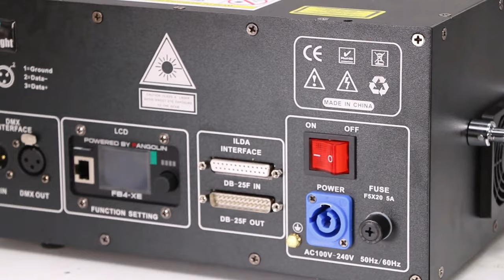10W RGB LaserMan Laser Show Club Bar Stage Dj Laser Light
Stage Laserman Show
Stage Laserman Show dj laser light is manually operated before your eyes! Watch the laws of physics play out as the performer actually "holds" a beam of light in his hands, splits it into two beams, and then spins and bends it like a lightsaber!

Laser Dancing Show
 The Laser Man Show dj laser light is a stunning new show that takes interactive laser dancing to the next level.

10-watt X-Laserman 3D Show
Our X-Laserman 3D Show uses a 10-watt dj laser light as well as multiple single-beam lasers and comes with Pangolin FB4 software built-in. Laser shows include not only manually operated beams of light but also high-tech 3-dimensional effects that surround the performers.

"Holds" a Laser Beam of Light In His Hands
The laser blade is operated manually right before your eyes! Watch the laws of physics break down as the performer actually "holds" a beam of light in his hands, splits it into two beams, bends and spins it like a lightsaber! He even throws beams over your head, onto the roof, and even creates images around the room!
🔔Newfeel Lasers
🧚‍♀️：Sunny
 📍：2-3/F Building B Runlong Industrial Park, No. 34 Taohong West Street, Shima Baiyun District Guangzhou